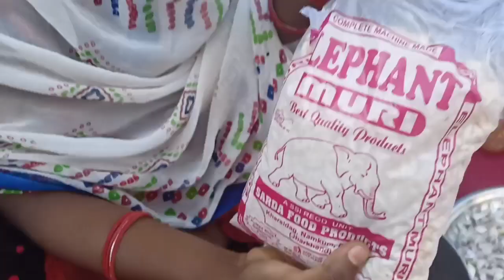Wife Ke Liye Kahane Ko La Diye | Sara Saman Fek Diya 😡 | Love Marriage Couples Vlog | Daily Vlogs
nandiniashishkavideo
jamshedpur vlog
jharkhand vlog
Real love story
Love
lovestory
couplegoal
reallovestory
lovemarriagestory
lovemarriagecouplevlog
lovemarriagecouple
lovemarriage
ourlovestory
lovegoal
nandiniashishvlog
lovestoryvideo
hindi
Love story vlog
couple life
couple life
life
Vlog video
Love story
Real Love story
Love
New vlog video
Vlog video
Daily viogger
Daily vlogs India
Daily vlogs
Hindi vlogs
Jharkhand vlog
Jamshedpur vlog
village vlog
Village food
Village life style
Indian village
Village cooking
love marriage
marriage
kaise manaye
village vlog
village vlog
food blogger
couple dance
couple goals
couple status
couple dance song
couple song
couple romantic status
vlog
vlog video
vlog channel
vlogs telugu
vlogs of rishabh
vlog music
vlog malayalam
blogger
sourav joshi
indian vlog
indian vlogger
cute couple
cute couples cuddling and
sleeping kissing
moments status
cute couple romantic status
food challenge
food recipes
food
football
food shorts
foodie we
football skills
food vlogs
foodie jd
food eating
vijay riya logs love story
Vvijay riya blog aaj ka
nandini ashish
story
love marriage couple vlog
malayalam
priya
couple dance
couple goa
couple dance song
couple song
ashish chanchlani
ashish sir
Bhumi
Bhumi Pujan video
Bhumi Pujan
Bhumi Puja
dream house
dream home
wife ke liye Kahane ko la diye
sara saman fek di
wife gusa ho gayi